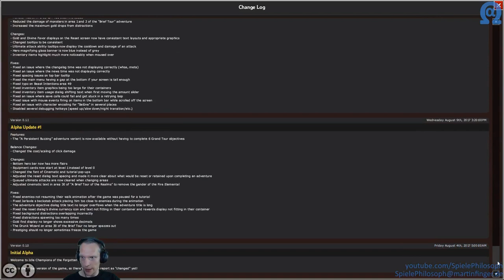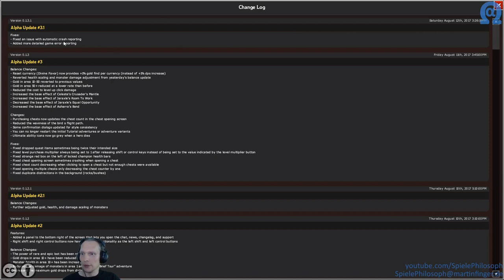Let's Play von Idle Champions of the Forgotten Realms - Folge I - Closed Alpha Party.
Dieses Mal werfe ich einen Blick in die Closed Alpha von "Idle Champions of the Forgotten Realms". Das Spiel ist seit kurzem über Steam verfügbar und soll bereits im 3. Quartal 2017 veröffentlicht werden. Den Zugang zur Closed Alpha habe ich über einen Aufruf bei "Crusaders of the Lost Idols" erhalten, welches von den gleichen Entwicklern stammt. Das Spiel ist im Dungeons & Dragons Universum angesiedelt.